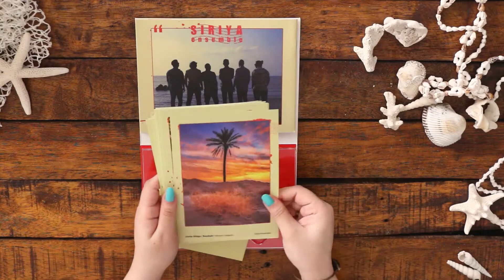[UNBOXING] A Table for Two - Siriya Ensemble